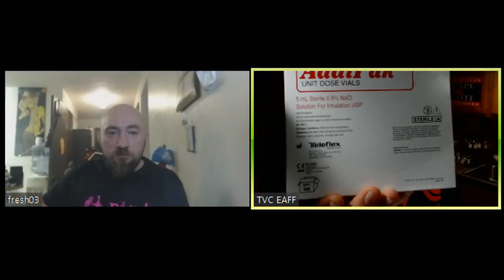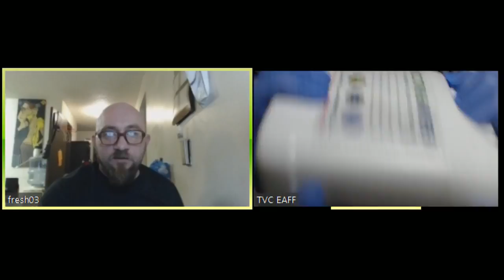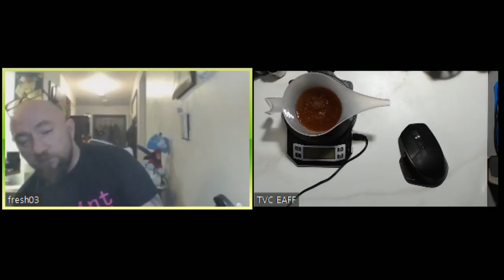Fresh From The Kitchen Lesson 5 Sexual Chocolate